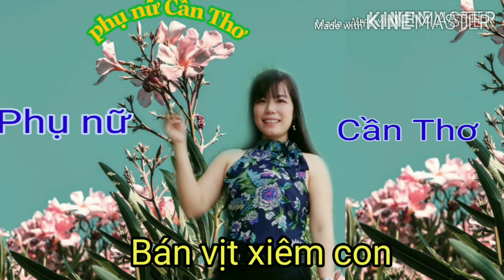Vịt xiêm con Cần Thơ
Phụ nữ Cần Thơ, úm vịt xiêm con. Vịt xiêm giống, vịt xiêm pháp, nuôi vịt lấy trứng, nông dân làm giàu, cách úm vịt con, vịt xiêm một ngày tuổi, chăn nuôi hiệu quả, nuôi gà thả vườn, nuôi vịt trên sàn lưới, vịt xiêm con Cần Thơ,